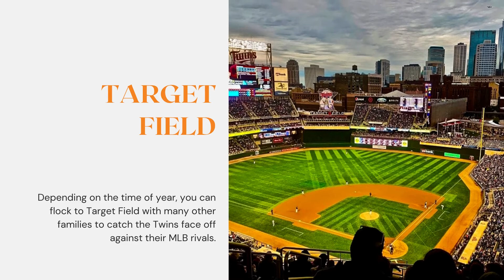21 THINGS TO DO IN MINNEAPOLIS WITH KIDS + 3 ABSOLUTE FAVORITES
Many people think of the Mall of America when they think of visiting Minneapolis. However, beyond that, there is a multitude of things to do for the whole family in this half of the Twin Cities! Mike and the boys headed out to Minneapolis in the middle of the winter in 2018 for a little Super Bowl weekend fun, and in so found an endless amount of things to do. Come check out some of the top things to do in Minneapolis with kids.